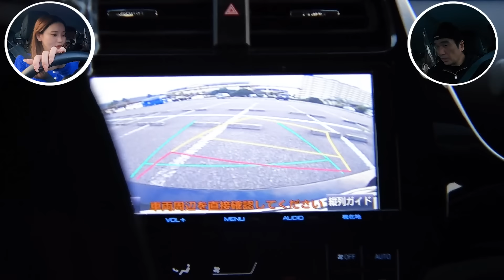【初心者ドライブ】江頭の車をペーパードライバーの美女が運転した結果・・・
▼書籍『エガちゃんねる革命』（著：ブリーフ団D）